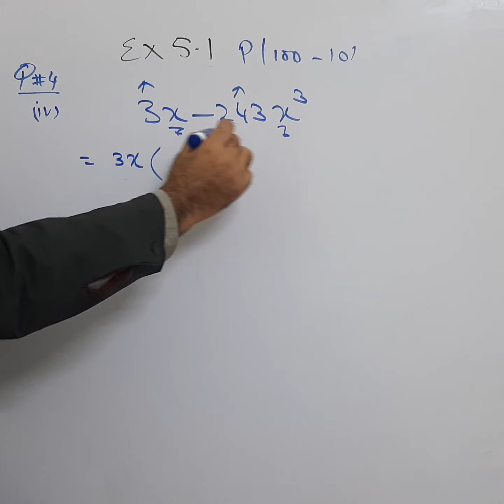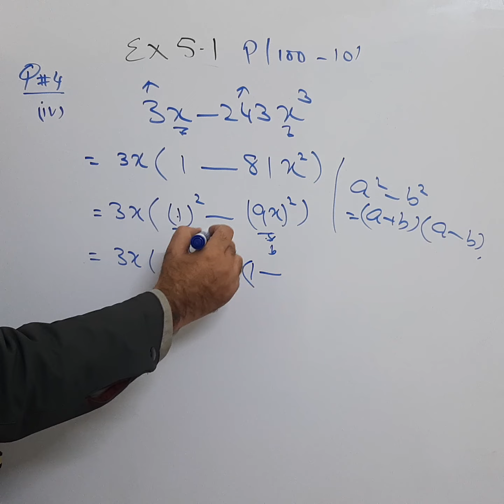Punjab Textbook Board Class 9, Ch 5: Factorization, Ex 5.1, Q4 (iv)